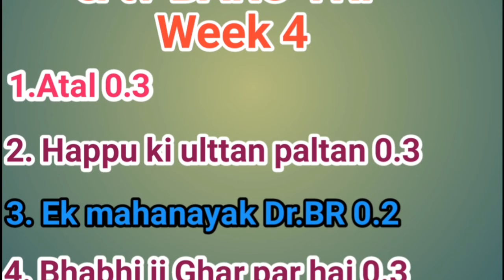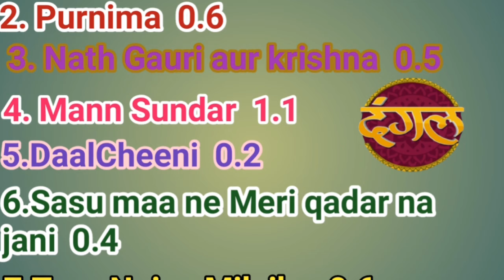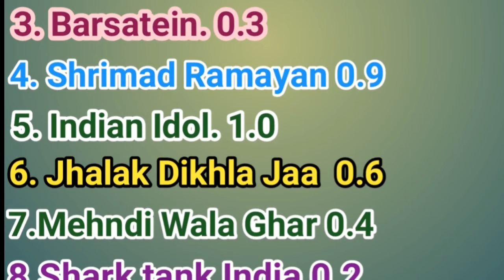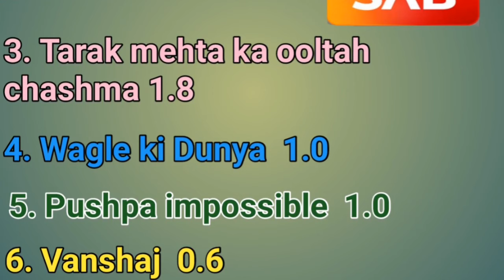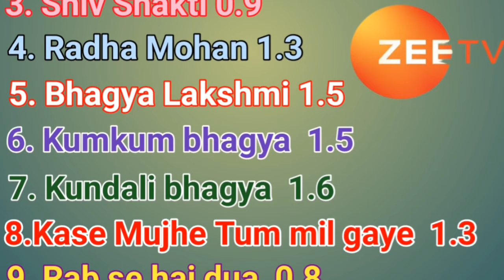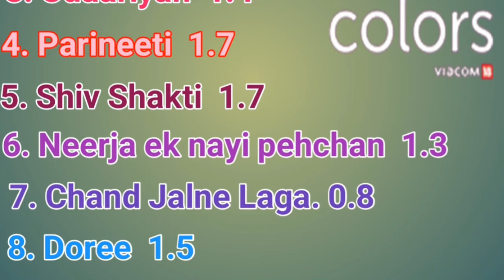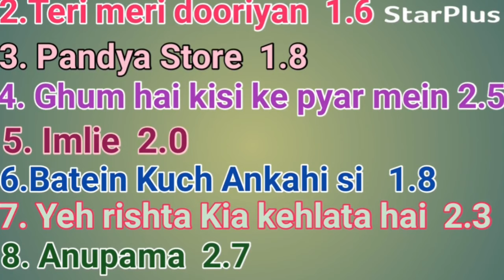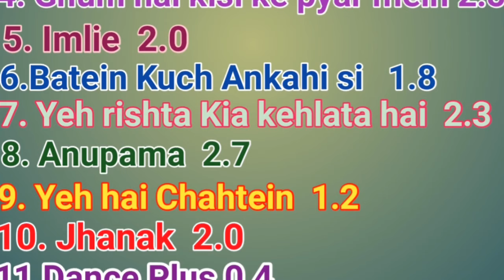FULL TRP - this Week 04 in 2024- ALL SHOWS | STAR Plus, SAB TV, Colors TV, Zee TV, STAR Bharat,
this week Trp
Mehndi Wala Ghar opening TRP
Aankh Micholi opening TRP
Trp of this week
All serials trp week 4
all serials trp
week 4 trp
Aaina trp
New year 2024
2024
Sony tv
Adnan Khan
Malika Singh
Parchand Ashok start date and timing
Star Plus New Shows in 2024
Colors Tv New Shows in 2024
Zee Tv New Shows in 2024
Star Bharat New Shows in 2024
Sony tv New Shows in 2024
Sony Sab New Shows in 2024
Dangal Tv New Shows in 2024
Shrimad Ramayan today episode
Mera balam thanedaar today episode
Mera balam thanedaar
Naagin 7 today episode
Naagin
Shruti Anand
Shehzad Sheikhs
Adnan Khan and Malika singh
Navneet Malik
Diya aur bari hum 2
Bharat Ahlawat and Swati Sharma
Jagyasa Singh
Shakti season 2
kasam tere Pyar ki season 2
Kuch reet jagat ki aisi ha
mehndi Wala Ghar today episode
Naagin 7
Naagin 7 latest news
Star Plus
Anupama Leap
Ankit Gupta
Aangan today episode
Aangan today full episode
Chand Jalne Laga today episode
kumkum bhagya latest Update
kumkum bhagya today episode

Lock up season 2
Shooting in Italy

yeh rishta kya kehlata ha today full episode
Samridhi Shukla
Shehzada Dhami
Ekta Kapoor New Show All Details
yeh rishta kya kehlata ha
Shehzada Dhami
Samridhi Shukla
Harshad Chopra
Pranali Rathod
Harshadpranali
Star Plus

star plus new upcoming shows 2024
star plus upcoming serial 2024 news
sab tv new upcoming shows serials 2024
colors tv upcoming serials 2024 news
zee tv new show new serial
dangal tv new serial / upcoming serial / upcoming shows news
sony tv new shows news
star plus serials going off air ending
sab tv sony sab shows serials going off air ending
dangal tv upcoming serial 2024
zee tv upcoming serial 2024 promo
colors tv serials off air ending soon
chand jalne laga colors tv, dori colors
ekta kapoor new serial on colors
zee tv serials off air news
sony tv shows off air ending
sab tv new upcoming serial shows
sony sab upcoming serial
star plus new serial 2024
indian serials ending 2024
indian serials going off air september
dharam patni going off air
baalveer 3 band kyu ho gaya / off air news / last episode date
imlie pandya store ending date
colors tv new serial 2024
zee tv new show 2024
baalveer season 4
aladdin new season
alibaba new season
naagin season 7
trp of this week indian serials
All shows trp week full trp
BARC TRP week
BARC TRP report
full barc trp this week
star parivaar awards 2024 winners list / full show red carpet
latest week trp
All indian shows trp week barc
 trp ratings indian channels ranking
Indian top 10 trp channels
Top 5 trp shows week
ipl trp
sab tv all shows trp
colors tv all shows trp week
shiv shakti trp
neerja trp
barsatein
vanshaj
baalveer
suhaagan
saubhagyavati bhava 2
sabtv shows trp
colors tv serials trp
zee tv shows serials trp
sony tv serials trp this week
Teri Meri Doriyaann trp
Pandya store
Ghum Hai Kisikey Pyaar Meiin
Imlie trp
pashmina dhaage mohobbat ke
Faltu trp
baatein kuch ankahee si
keh doon tumhein
Yeh rishta kya kehlata  hai
Anupama
Yeh Hai chahatein
Titlie
Saavi Ki Savaari
Suhaagan
Udaariyan
Parineetii
may i come in madam 2
Shiv Shakti trp
Neerja ek nayi pehchaan trp
Junooniyat trp
AgniSakshi
Dharam patni
Naagin 7 kab aayega
Bekaboo
Maitree
Meet trp
Pyaar Ka Pehla Adhyay Shiv Shakti zeetv trp
Radha Mohan
Bhagya Lakshmi
Kumkum Bhagya
dil diyan gallan leap
Kundali Bhagya
Rab Se Hai Dua
PunyaShlok Ahilya Bai
Bade Achhe lagte hain 3
Barsaatein
Katha Ankahee
Hum Rahe na
all indian g
Chand Jalne Laga
Doree